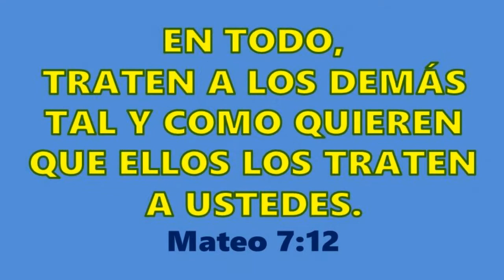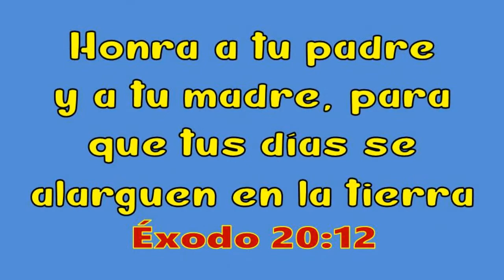"El respeto"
No se pierdan de ver este video en compañia de tus papis.